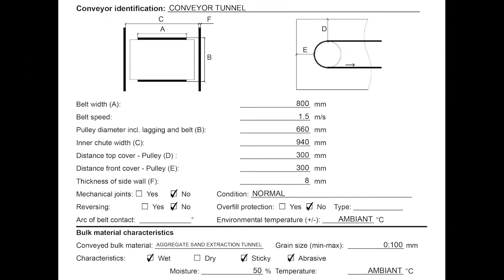Martin - Cleanscrape Tunnel Project Nice/France